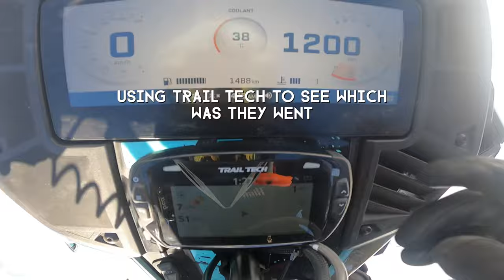My little brother sent it his first ever ride in the Mountains!!!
Come along with us on my little brother kruz’s first ride in the mountains a day he will never forget!! We built jumps had lots of laughs and broke parts🤟🏼 Enjoy